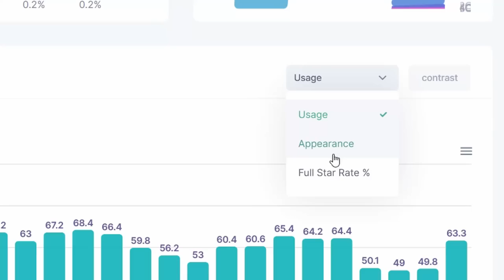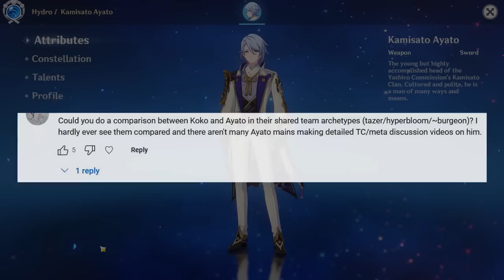Kokomi FAQ | Why she doesn't synergise well with Xiangling & more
TIMESTAMPS:
0:00 intro
0:26 one unit triggering blooms or multiple?
2:38 quantity over quality (generally speaking)
3:36 why isn't kokomi used much with xiangling?
6:37 kokomi synergises better in other teams
7:23 mona vs kokomi practical differences in ayaka freeze
9:36 overall, the differences are very min-max
10:25 kokomi vs yaoyao bloom teams
12:44 is kokomi worth using outside of bloom, freeze, mono hydro?
14:14 good stats for hybrid ocean hued clam kokomi
16:41 kokomi vs ayato comparisons?
18:22 outro

bgm lukrembo - jay